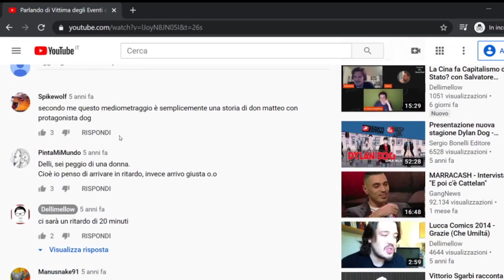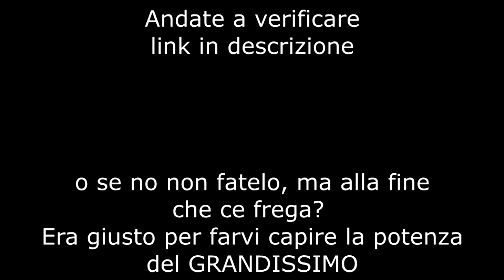I ME CONTRO TE ERANO FAN DI DELLIMELLOW E BONETTI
C'è un commento di grande apprezzamento da parte del canale dei Me Contro Te sotto un video di Dellimellow del 2015, da cui si evince che l'utilizzatore del canale, probabilmente Luì, era fan ai tempi anche del Maestro Roberto Bonetti
Me contro Te Sofì Luì Dellimellow Bonetti vecchia youtube italia